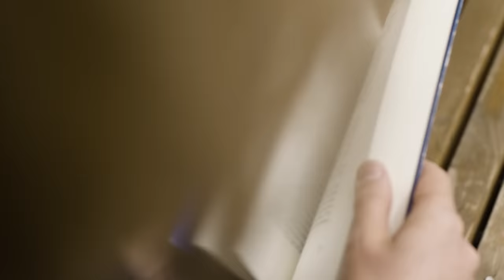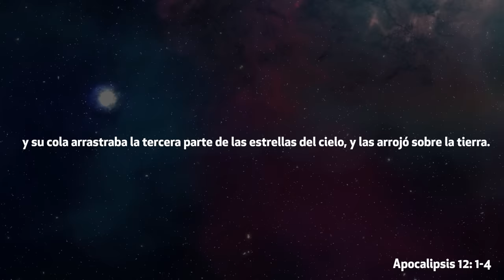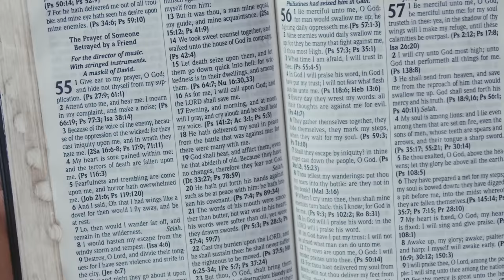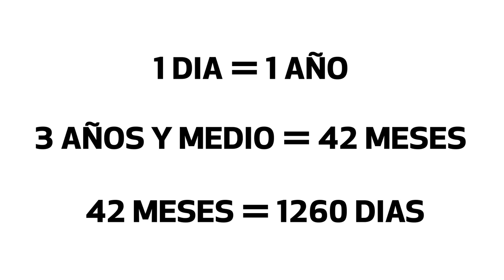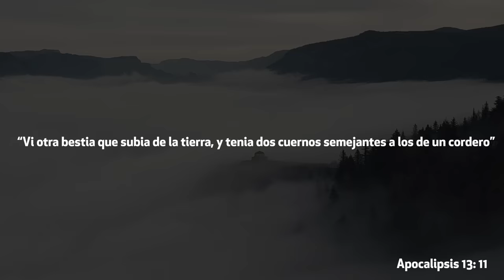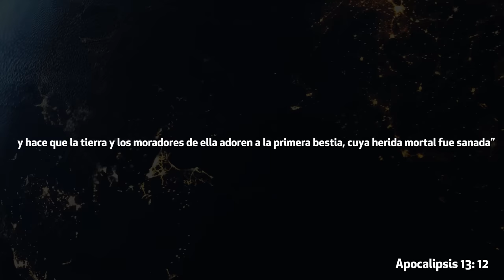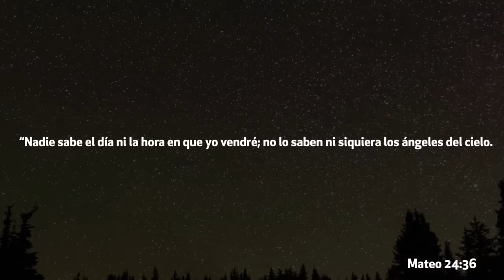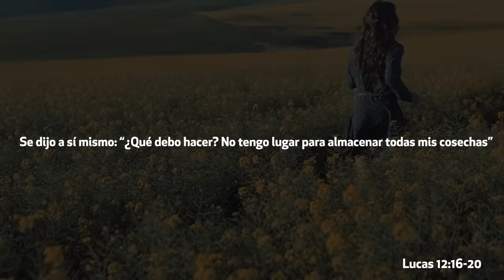Se ESTÁN CUMPLIENDO Las SEÑALES 😨